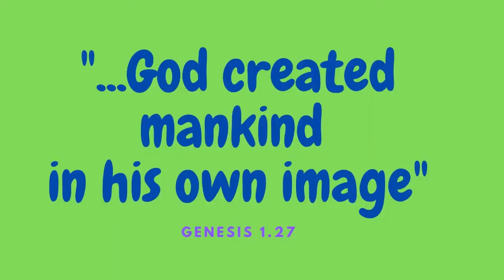Donkey's Bible Time - Made in God's Image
God has made us to be friends with him. We are therefore special, and different from machines and animals.  A kid's video based on Genesis 1.27. Donkey makes a donkey robot!

STGM.UK